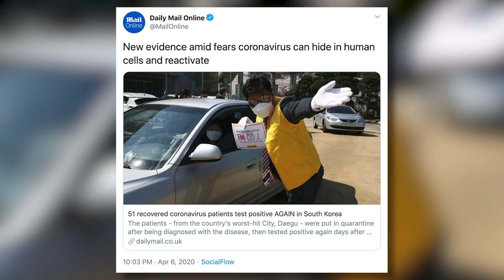Look at this INCREDIBLE Daily Mail Story Ran to Create Coronavirus Hysteria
The Media continues to manipulate the truth to generate more Coronavirus panic and hysteria.